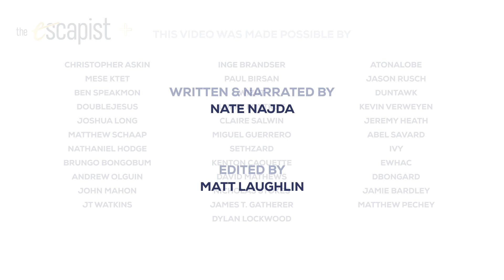The Last of Us Part II – An Achievement in Design and Production | The Joy of Gaming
The discussion around The Last of Us Part II‘s story has been divisive, but if there’s one thing most people agree on it’s that the game is a design and technical marvel.